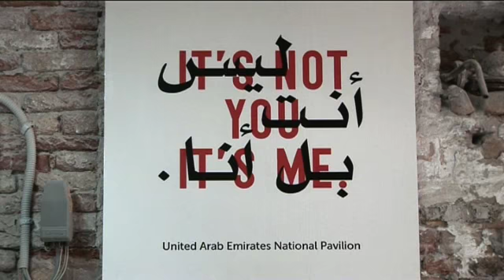The UAE Pavilion at the Venice Biennale 2009 | TateShots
The 2009 Venice Biennale marks the debut of the United Arab Emirates Pavilion. We talked to commissioner Dr Lamees Hamdan about her hopes for the project, curator Tirdad Zolghadr about the theme of his exhibition, and artist Lamya Gargash about her photographs of one star hotels.